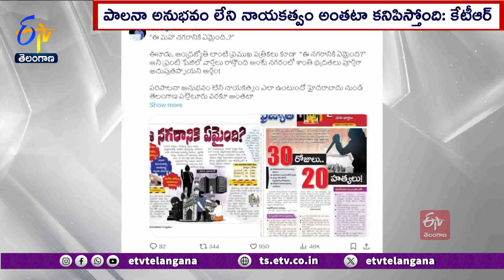Out of Control Law And Orders in Hyderabad | హైదరాబాద్‌లో అదుపుతప్పిన శాంతిభద్రతలు : కేటీఆర్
పాలనా అనుభవం లేని నాయకత్వం ఎలా ఉంటుందో హైదరాబాద్ నుంచి తెలంగాణ పల్లెటూళ్ల వరకూ అంతటా కనిపిస్తోందని భారాస కార్యనిర్వాహక అధ్యక్షుడు కేటీఆర్ ఆరోపించారు. హైదరాబాద్ లో శాంతిభద్రతలపై పత్రికల్లో వచ్చిన కథనాలను ఎక్స్ లో పోస్టు చేసిన ఆయన... పదేళ్లు ప్రశాంతంగా ఉన్న నగరంలో వరుస హత్యలు, పెట్రేగిపోతున్న అంతరాష్ట్ర ముఠాలతో ప్రజల జీవితాలకు భద్రత లేదని ఆక్షేపించారు. కుప్పకూలిన స్థిరాస్థి రంగం..పాలనా వైఫల్యాన్ని వేలెత్తి చూపుతోందని ఆరోపించారు. తరలిపోతున్న పెట్టుబడులు ఉపాధి అవకాశాల్ని దెబ్బతీస్తున్నాయని తెలిపారు. కాంగ్రెస్ అధికారానికి రాగానే గడియ గడియకు ఏమిటీ పవర్ కట్ అన్న ఆయన.. సేఫ్ సిటీగా ఉన్న నగరంలో.. క్రైం రేట్ ఎందుకు పెరుగుతోందని ప్రశ్నించారు. విశ్వనగరంగా తీర్చిదిద్దడానికి పదేళ్లు కష్టపడి పునాదులు వేస్తే... అధికారంలోకి రాగానే ఆగం చేస్తే ఎలా అని నిలదీశారు. దేశరాజధాని చుట్టూ చక్కర్లు కొట్టడంపై ఉన్న శ్రద్ధ చిక్కుల్లో కొట్టుమిట్టాడుతున్న రాష్ట్ర రాజధానిపై లేకపోతే ఎలా అని ప్రశ్నించారు. హైదరాబాద్ దెబ్బతింటే రాష్ట్రంతోపాటు, దేశానికి నష్టమని ఆందోళన వ్యక్తం చేశారు.